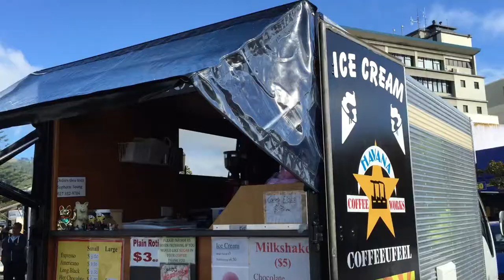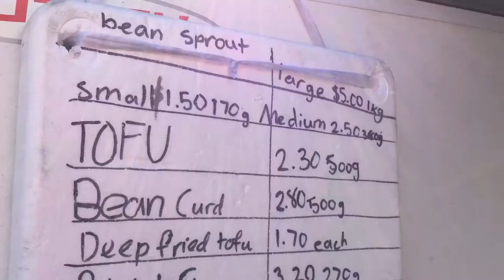Porirua Saturday Market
We are grateful for your feedback about the Long-term Plan. Your input will ensure Porirua continues to become a better place to live, work and raise a family.

Got something to share? We'll be glad to hear from you and work upon your suggestions.